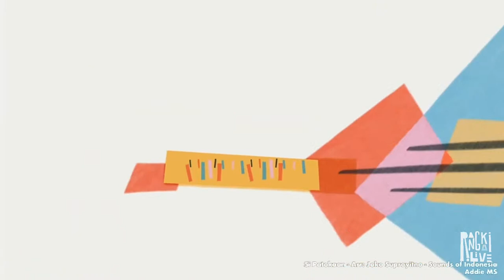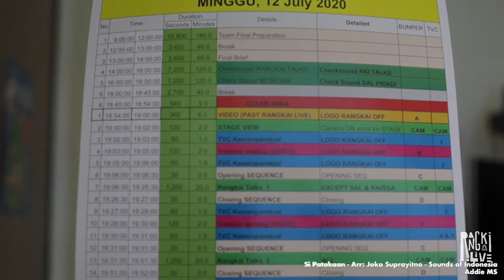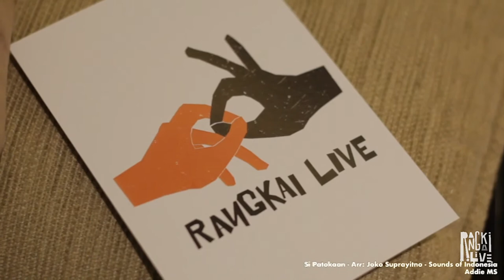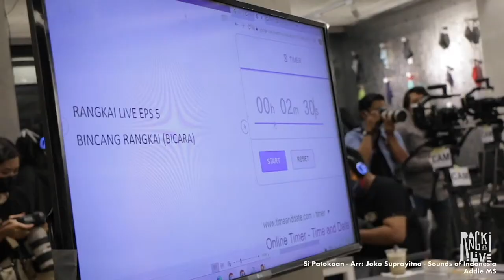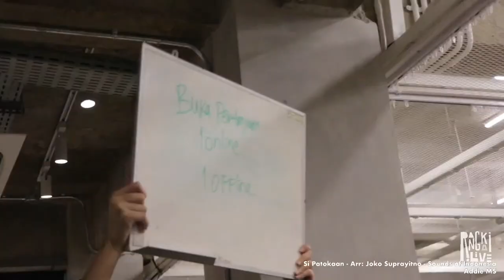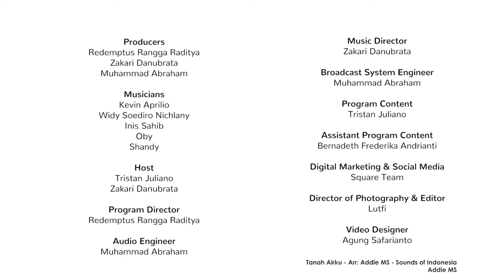Vierratale. & INIS : Rangkai Live Eps. 6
Urutan Kegiatan Acara:
1. INIS                                             08:08
2. Bincang Rangkai (BicaRa)      38:51
3. Vierratale                               1:16:20

Pemandu bagian BicaRa:
- Tristan Juliano
- Zakari Danubrata

Special Thanks to:

Square Team
Benji Audio
Super Rattan
STORA
studio.talk